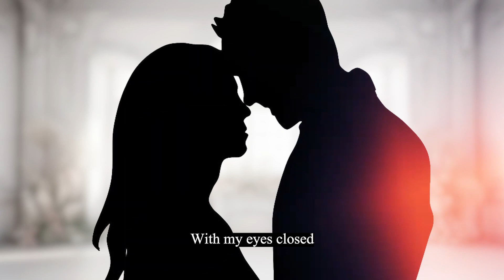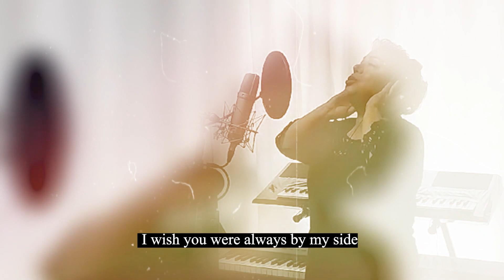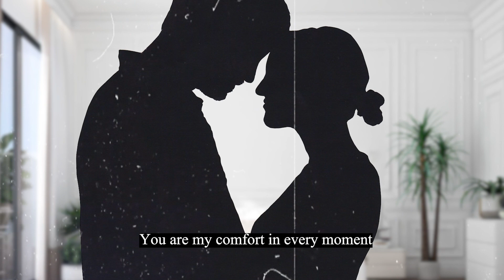Hale khoob - Masih Nakhli (Music video)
My new song "Hale khoob" with the clip.
lyrist: Faramarz Jafari
Music & arrangement: Behnam Sorouri
Electronic guitar: Ali Shahbazi
Spanish guitar: Behnam Sorouri
Violin: Reza Tarighat
Mix & Mastering: Vahid Taherkhani